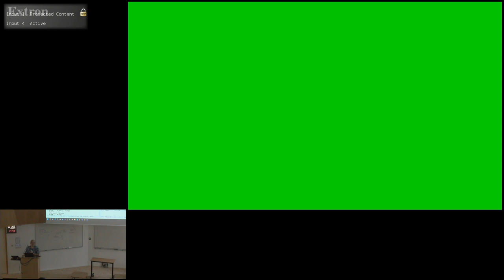Validating OCaml Soundness by Translation into Coq - Takafumi Saikawa